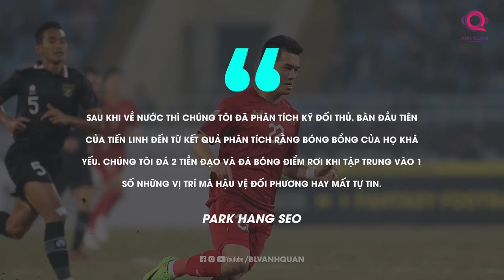NGUYỄN TIẾN LINH - NGƯỜI CHUYÊN "PHÁ BÊ TÔNG" CHO ĐỘI TUYỂN VIỆT NAM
Bất kỳ đội bóng nào cũng sẽ luôn phải cần đến một ngôi sao sở hữu khả năng tạo ra đột biến bằng tài năng riêng biệt của họ để có thể giải quyết tình huống cũng như khai thông thê bế tắc ở những thời điểm khó khăn. Đội tuyển Việt Nam ắt cũng sẽ không nằm ngoài phạm trù đó nhất là khi đội tuyển của đất nước hình chữ S luôn tham vọng vươn xa hơn vượt ra khỏi đấu trường khu vực để gây dựng được vị thế bên cạnh những nền bóng đá phát triển khác. Dưới thời huấn luyện viên Park Hang Seo, có lẽ sẽ khó có ai có thể sở hữu cho mình khả năng ghi bàn toàn diện giống như tiền đạo Nguyễn Tiến Linh.